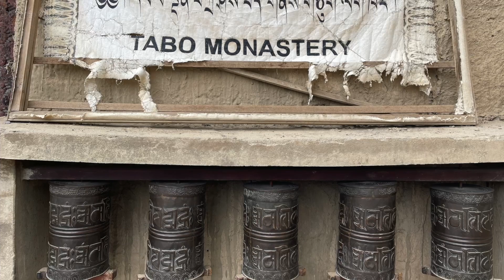SPITI 2021 | Part 3 | Nako - Gue - Tabo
Part 3 of solo motorcycle ride to Spiti valley in Sep 2021